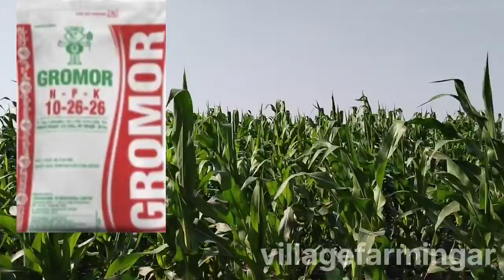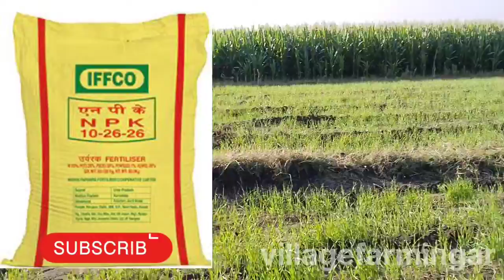10-26-26 fertilizer full details in Telugu|| 10-26-26 ఎరుల మందు గురించి పూర్తి వివరాలు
10-26-26 fertilizer Telgu
10-26-26 ఎరువుల మందు గురించి పూర్తి వివరాలు
10-26-26 fertilizer full details in telugu
#10:26:26fertilizer
10:26:26 fertilizer price
10:26:26 fertilizer rate
10:26:26telugu
10:26:26fertilizer
10:26:26fertilizer use in telugu

19:26:26 fertilizer price telugu

mirchi 10:26:26

   cotton fertilizer 10:26:26